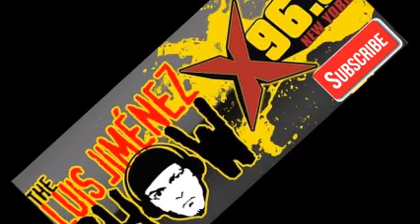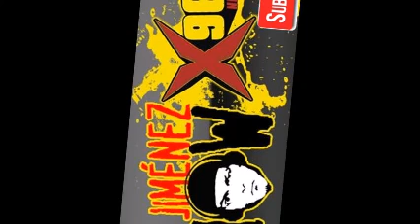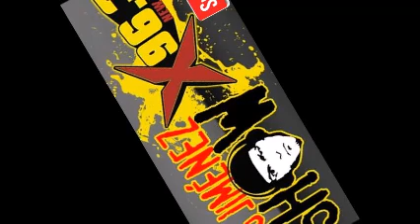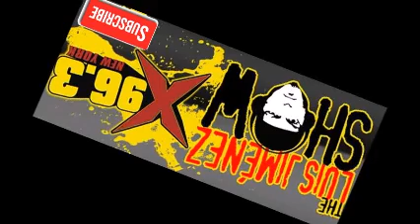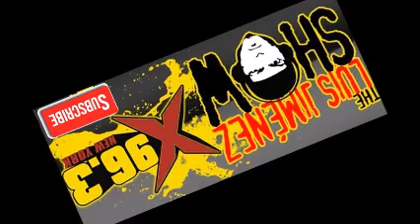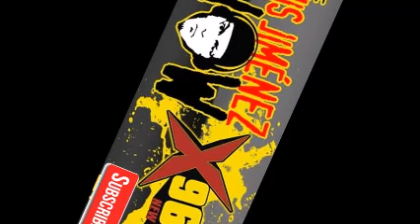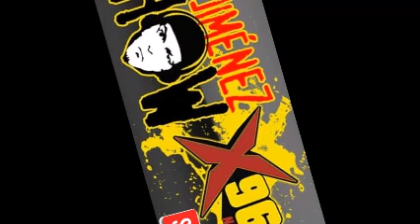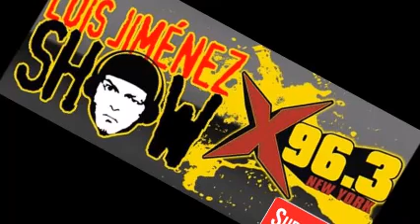TLJShow - Episodio 232 - Tue, 20 Mar 2018